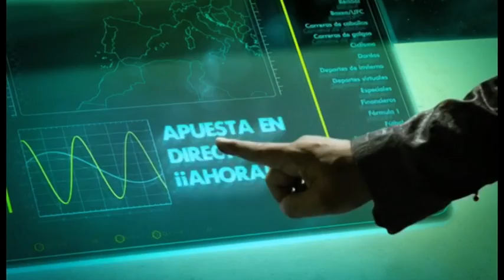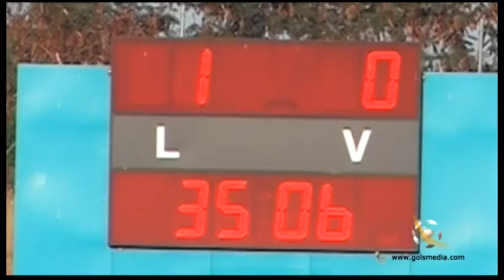At Saguntino 1 0 CD Acero 2012 2013